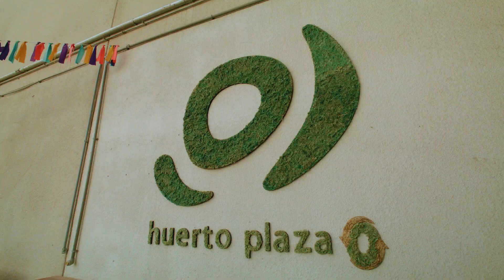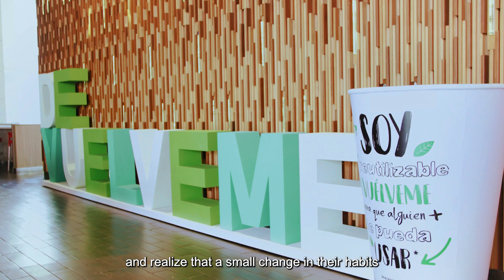VASO RECICLABLE LARGO - ingles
Con el fin de disminuir el uso de vasos desechables en patios de comida y sensibilizar acerca de la contaminación por plásticos, en Mallplaza Egaña se lanzó junto a la ministra del Medio Ambiente Maisa Rojas, una campaña piloto pionera en Chile que dispondrá de 10 mil vasos reutilizables para reemplazar los de un solo uso. La iniciativa es financiada por la Unión Europea, e impulsada por Fundación Chile y Mallplaza, como parte de las acciones definidas en el modelo de gestión de residuos y economía circular “Plaza 0”.